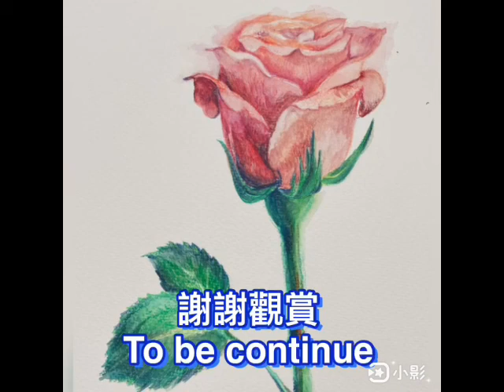YIFang素描色鉛筆44玫瑰花技法